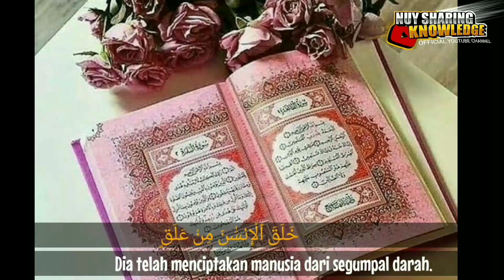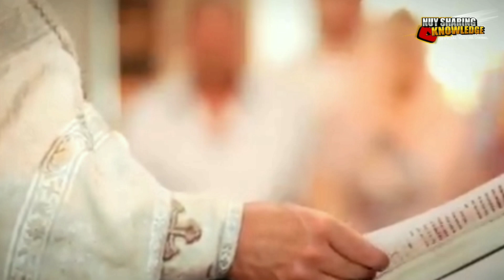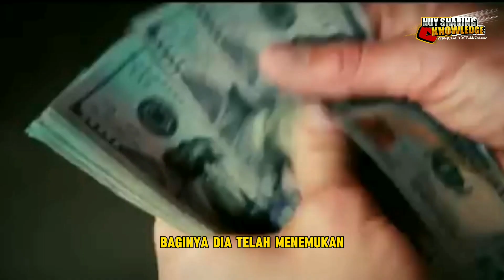Bosan... 12 Pendeta Masuk Islam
Banyak pendeta saat ini telah mencapai titik putus dengan kepercayaan yang dulu mereka pegang teguh. Mereka sudah menyerah dan akhirnya beralih ke Islam.. Allahu Akbar.